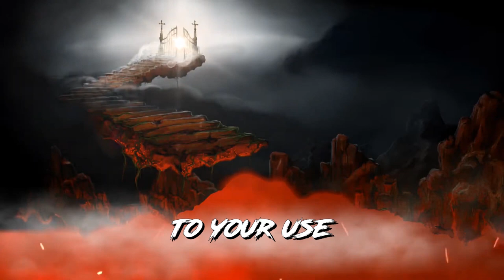YouTube Terms Of Service Heavy Metal Song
🗣 LET'S TALK!

Creepy Little Girl Talking "I'm Going To Get You..." HORROR SOUNDS (HD) (FREE):